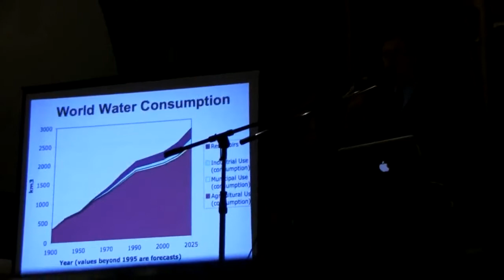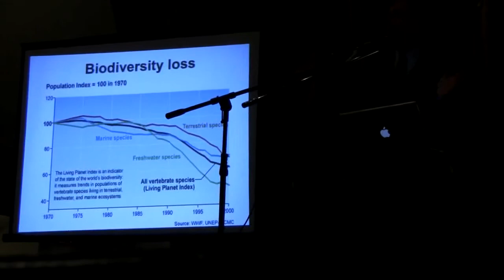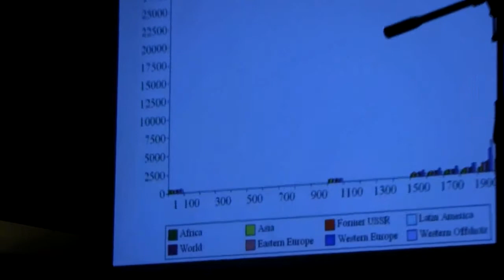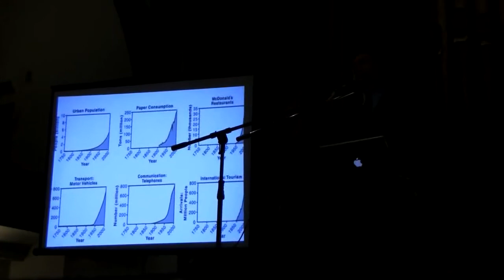Richard Heinberg- Life After Growth (2 of 3)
Mirrored from The Post Carbon Institute.